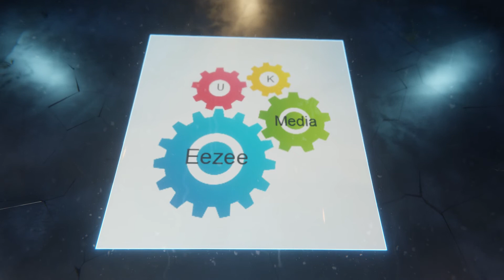🆕quality video marketing services suffolk uk video marketing company 2021 Video🤖🤖🤖🤖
In order to learn more about quality video marketing services suffolk uk you must check out

This video is all about quality video marketing services suffolk uk information but also try to cover the following subject:
-video marketing company
-video marketing services

Youtube is the best website to go when searching for videos about quality video marketing services suffolk uk.
Quality video marketing services suffolk uk is undoubtedly something that interests you and other individuals so I made this video about this topic.
If you were searching for more details about video marketing company or video marketing services did this video assistance?

Translated titles:
?servicios de video marketing de calidad suffolk uk video marketing company 2021 Video??

? Services de marketing vidéo de qualité Suffolk UK Video Marketing Company 2021 Video21

?serviços de marketing de vídeo de qualidade suffolk uk video marketing company 2021 Video?

गुणवत्ता वीडियो मार्केटिंग सेवाओं का

?优质的视频营销服务萨福克英国视频营销公司2021视频?

ਕੁਆਲਿਟੀ ਵੀਡੀਓ ਮਾਰਕੀਟਿੰਗ ਸੇਵਾਵਾਂ 2021 ਵੀ

?servicii de marketing video de calitate suffolk uk video marketing company 2021 Video??

? качественные услуги видеомаркетинга суффолк велик